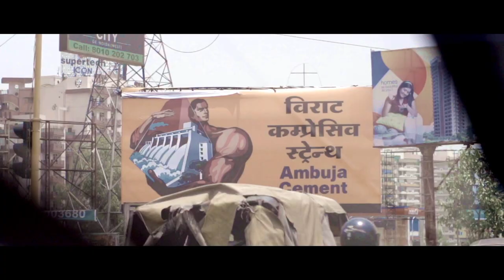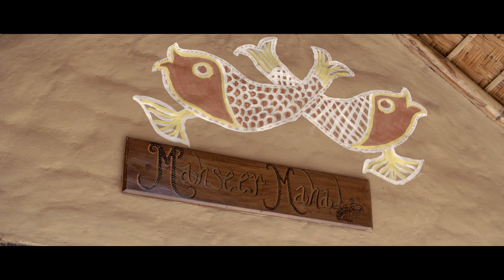Power of the River - Character Moment 3: Misty Dhillon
Born and raised in New Delhi, it was 1994 before Misty was first seduced by the mighty Himalayan fish which he calls the Majestic Goddess. Today Misty is the world’s foremost authority on fly fishing for golden mahseer. He owns and operates The Himalayan Outback, has appeared in multiple television shows, was certified as the first FFF Casting Instructor in India, and represents the International Game Fish Association.

Misty has participated in numerous conservation efforts toward sustainable community-based angling tourism. These efforts have yielded positive results in protecting mahseer habitat—the ecosystems of some of the planet’s most remote rivers. Misty and his wife Aikta Suri make their home on the edge of a tiger reserve in northern India—unless Misty’s pursuing the Majestic Goddess to the ends of the earth.